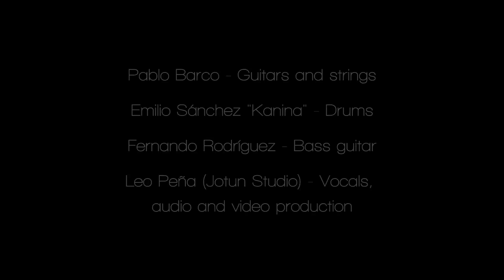Foo Fighters - The Pretender (Full Band Cover)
Pablo Barco - Guitars and strings

Leo Peña (from Jotun Studio) - Vocals, audio and video recording, editing, mixing and mastering.

Full band cover of Foo Fighters´ The Pretender. Share, comment and like!

Versión de banda completa de The Pretender, de Foo Fighters. Comparte, comenta y dale al me gusta!